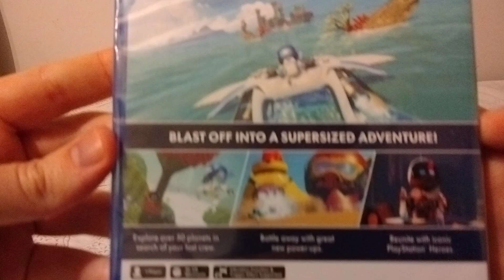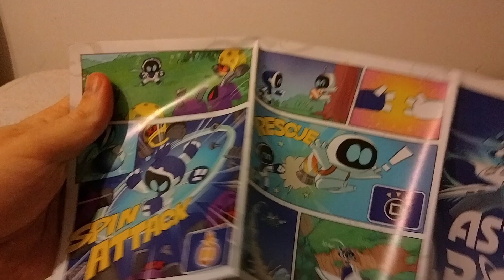Astro Bot PS5 Unboxing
An unboxing of Astro Bot on PS5.